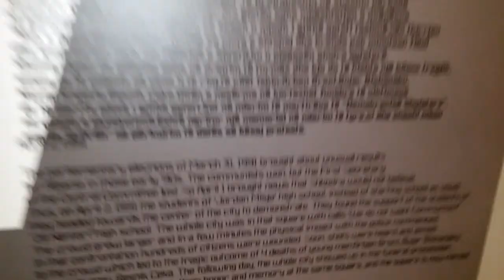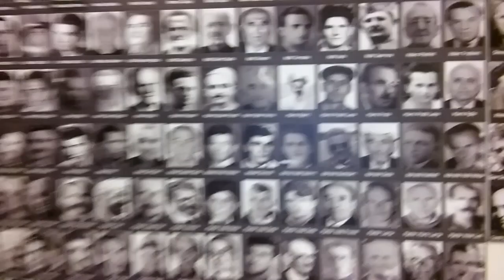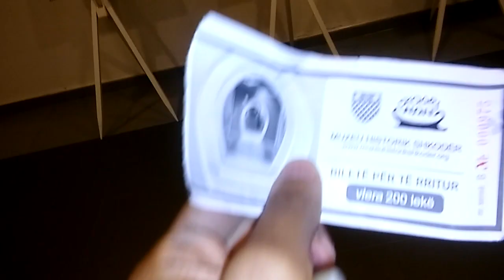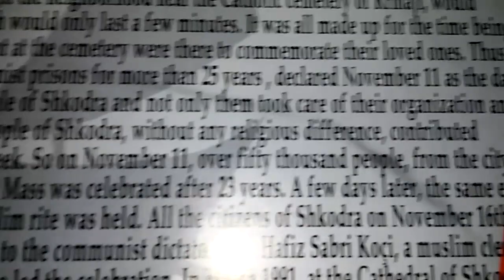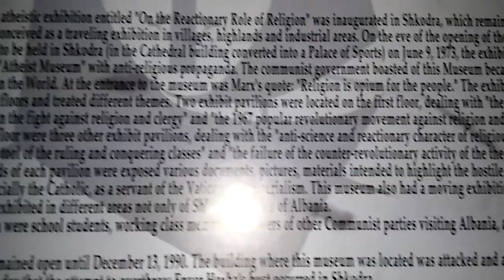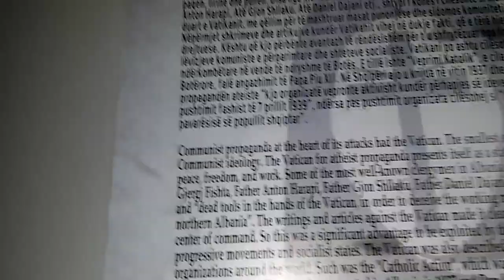Dear SexyyRed, Here Is A Brief Understanding of Communism, From An Effected Country